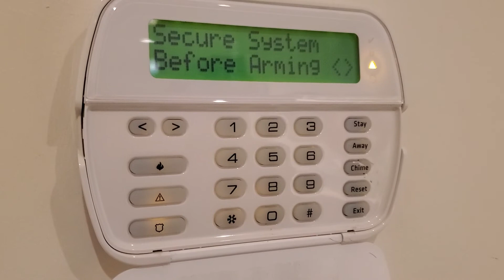DSC security system alarm beeps off